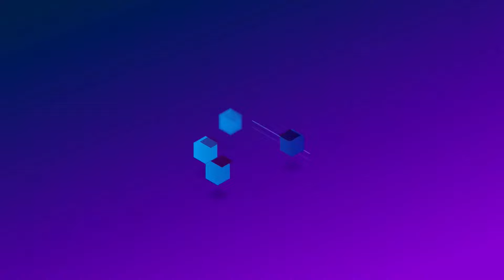TIAGO PAVINATTO - TICARACATICAST | EP 339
PATROCÍNIO: INSIDER

LINK LIVRO DO PAVIVI
SHOW CARIOCA:
Maringa - PR - 15 de Setembro
INFORMAÇÕES SOBRE DOAÇÕES PARA DESABRIGADOS DO RIO GRANDE DO SUL: @BADINCOLONO

REDES DO TICARACATICAST:
Prepare-se para ouvir verdades!!! Polêmico, Tiago Pavinatto, não foge de uma boa discussão. Formado em Direito na USP, é um brilhante Professor, Doutor e Mestre. Em seu currículo, nosso convidado tem diversas publicações sobre Direito e Filosofia. Em 2006, Pavinatto fundou o “Diversidade Tucana”, primeiro diretório político-partidário LGBT+ do País!!! Tiago ainda encontra tempo, para ministrar aulas e palestras no Instituto Roccasecca, onde é diretor-fundador!!!